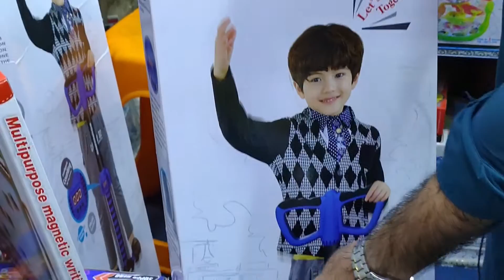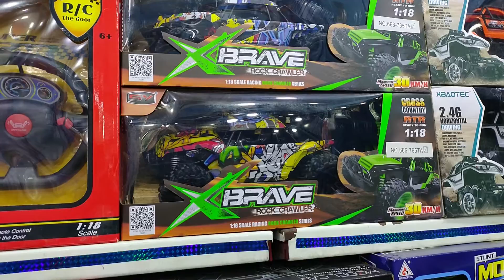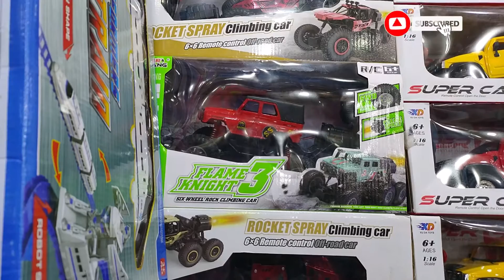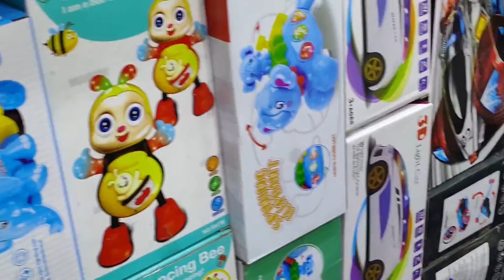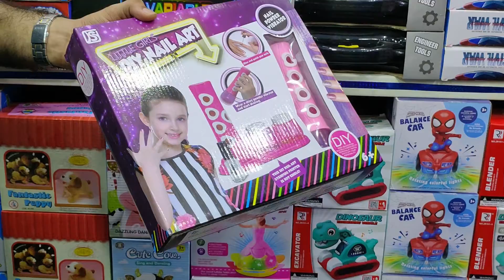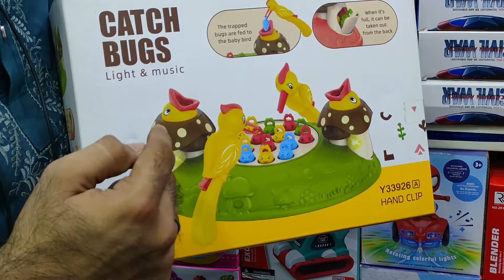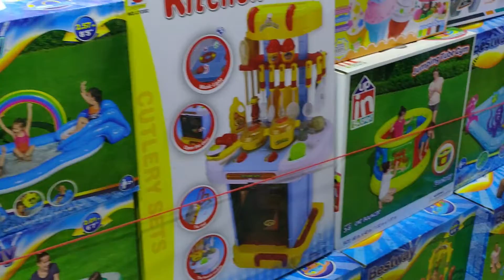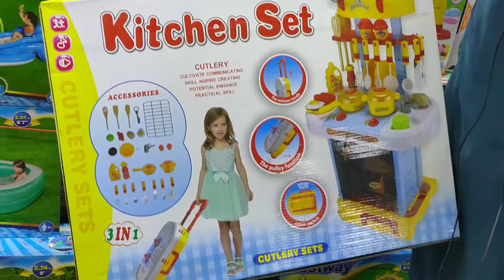Imported Toys Wholesale and Retail For Kids at Gul Plaza Karachi | Wholesale Market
Imported Toys Wholesale and Retail For Kids at Gul Plaza Karachi | Wholesale Market  @Pakistan Life

Hello Viewers. In this video I will show you the biggest Toys wholesale Market at Gul Plaza Shopping Mall Sadar Karachi .

For Online Detail              : 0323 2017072